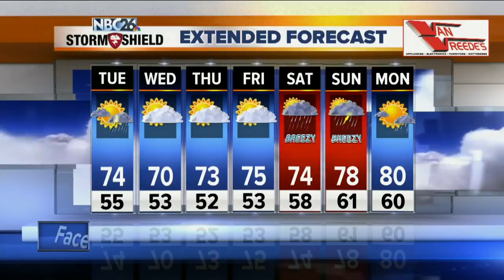NBC26 Latest Headlines | June 18, 7am